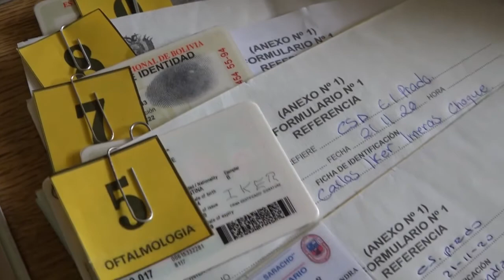GOBIERNO MUNICIPAL REACTIVÓ ATENCIONES GRATUITAS EN EL CENTRO OFTALMOLÓGICO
A.- HENRY VIDAURRE, CIRIJANO OFTALMÓLOGO
B.- EDY CRUZ, DIRECTOR DE VIGILANCIA Y CONTROL DE CALIDAD EN SERVICIOS DE SALUD – GAMY
👇👇*Ver Video*👇👇